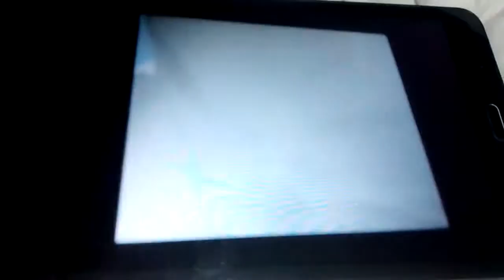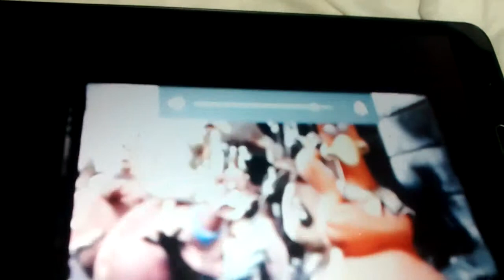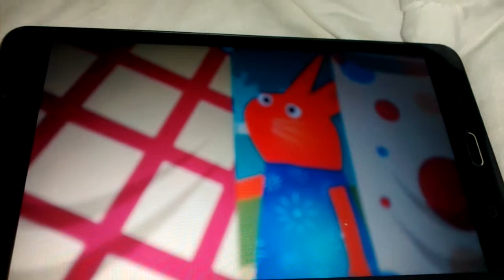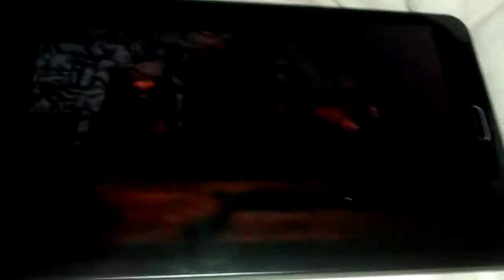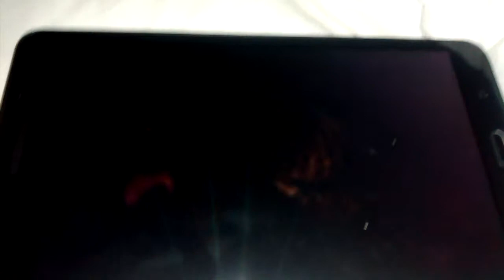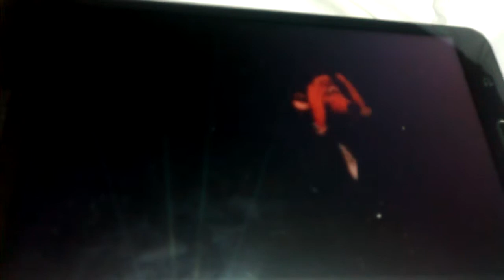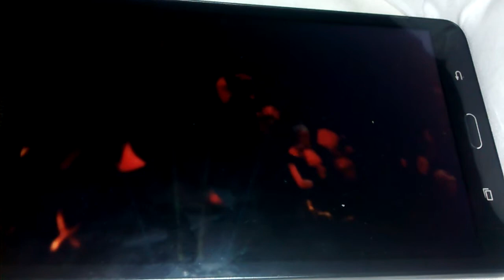The Scottish battle BM crossover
Brave 2012                                                            Thomas the Tank Engine calling all engines 2005                                                                       Chicken Run  2000
Clay kids  2013.                                                     Pokémon Black and White 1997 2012                wanda and the alien 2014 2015
 Miraculous tales of ladybug and cat Noir 2015                                                           Family Guy 1999                                                     Simpsons 1989.
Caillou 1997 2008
Phineas and Ferb 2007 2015                                                                        Alvin and the Chipmunks 2015.
The Rugrats Movie 1998
Coraline 2009                                                     grizzly tales for gruesome kids 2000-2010.    Corpse Bride 2005